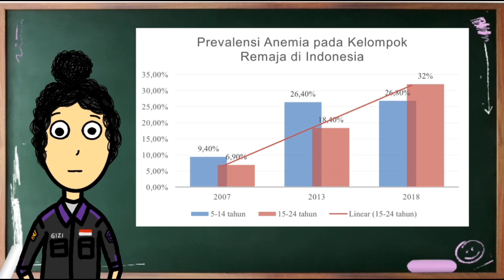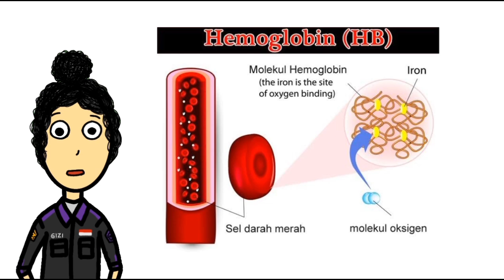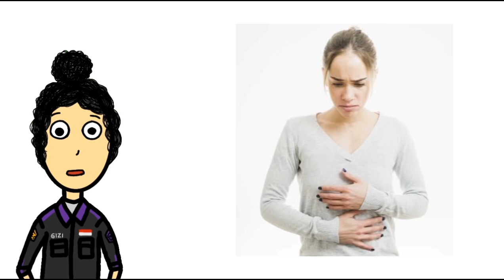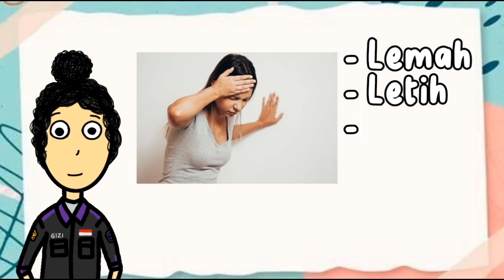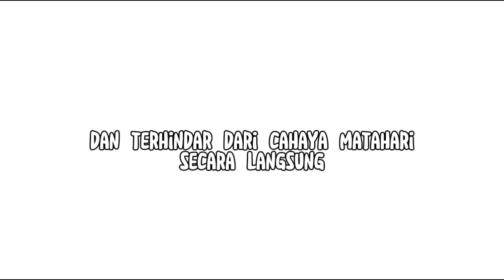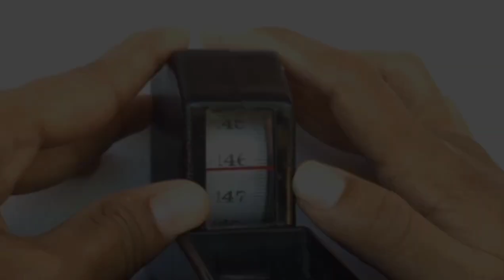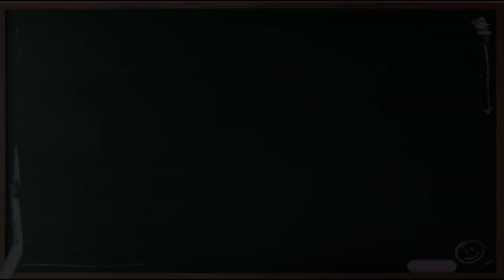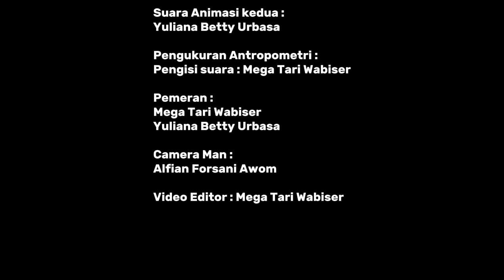Tablet tambah darah dan pengukuran Antropometri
Deskripsi sedang dalam proses... coming soon...